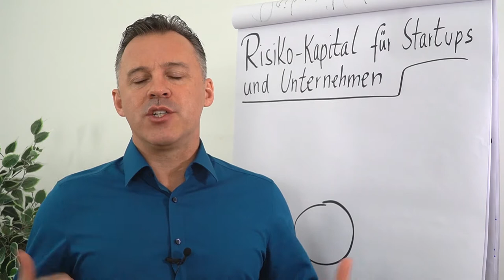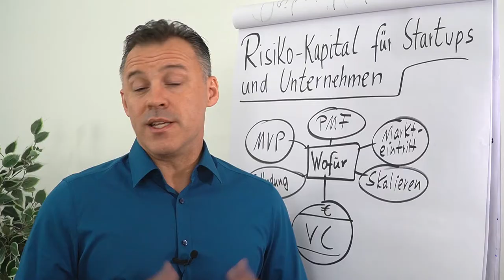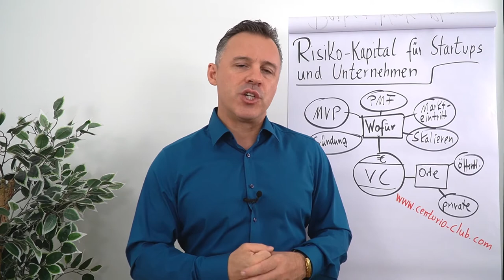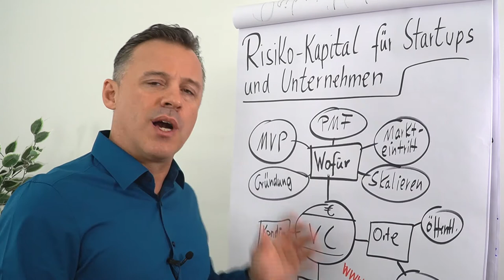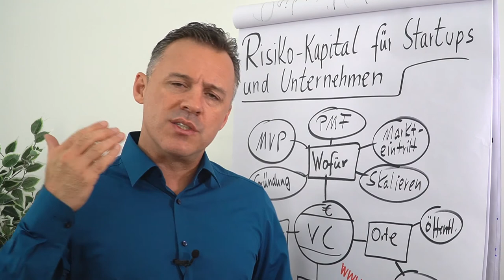Risiko-Kapital (Venture Capital)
Banken erhalten jeden Tag Kreditanträge. Da kann es vorkommen, dass du auch mit einem soliden Finanzplan kein Kredit zur Verfügung gestellt bekommst. Eine andere Möglichkeit dein Vorhaben umzusetzen und das benötigte Kapital zu erhalten ist Risiko-Kapital. In diesem Clip erfährst du von Daniel Schäfer wofür Risiko-Kapital genutzt werden kann und wo und wie du es erhältst.